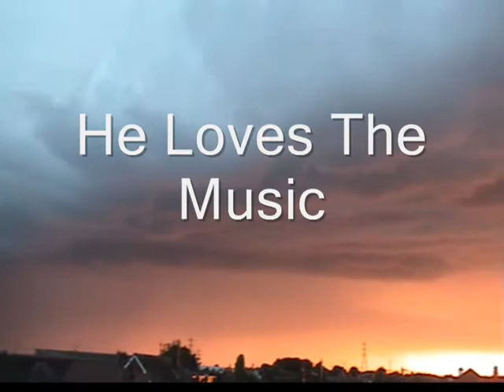Wilf Marks He Loves The Music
A little acoustic number from the album Colours Of Life. The start of the video is the view out my flat window on a stormy night followed by a man on the street below doing some rather unusual moves shall we say. Enjoy.